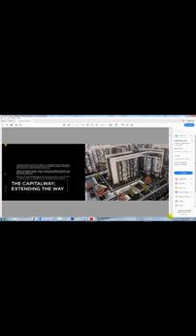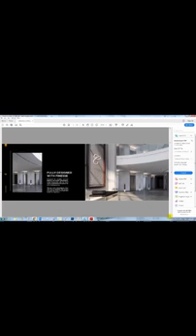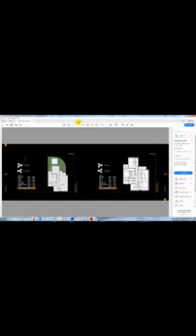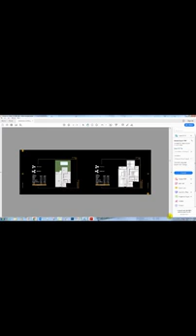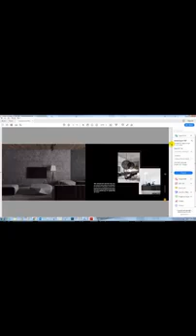The Capital Way New Capital - كمبوند ذا كابيتال واي العاصمة الادارية الجديدة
كمبوند كابيتال واي العاصمة الإدارية الجديدة
يُعد كمبوند ذا كابيتال واي أحد المشروعات التي تقوم بتنفيذها شركة اكويتي للتنمية العقارية بقلب العاصمة الإدارية الجديدة، ويُعتبر هذا المشروع هو الخيار المثالي والمُناسب للأشخاص الذين يبحثون عن الراحة والرفاهية والبُعد عن زحام المدينة والضوضاء وذلك لأن المشروع يُقام على مساحة 50 فدان فقط، وقد قرر المطور العقاري أن يتم البناء على 20% فقط من مساحة المشروع والباقي يتم تخصيصه للمناطق الخضراء والمرافق والخدمات وذلك للمزيد من الراحة والإسترخاء والرفاهية.

تعرف بالتفصيل على أحسن عقارات للبيع في كابيتال واي العاصمة الجديدة
معلومات عن مشروع ذا كابيتال واي العاصمة الإداريه
يقع كمبوند capital way العاصمة الادارية  بمُوقع مُتميز للغاية بقلب العاصمة الإدارية بإطلالة مُتميزة على النهر الأخضر وبالقُرب من جميع الخدمات التي تحتاج إليها، كما قد صُمم بأحدث وأجمل التصميمات عالية الجودة ويقع المشروع على مساحة 50 فدان مُقسمة إلى وحدات سكنية مُختلفة وقد قرر المطور العقاري تسليمها مُشطبة سوبر لوكس.

تتميز جميع الوحدات السكنية بداخل كمبوند كابيتال واي العاصمه الاداريه أنها تتمتع بإطلالة ساحرة وفريدة على المساحات الخضراء والبُحيرات الصناعية مما يجعلك تشعر وكأنك قد حصلت على منزل الأحلام الذي تسعى إليه.

كذلك يتميز بأنهُ كمبوند راقي مُصمم للشقق فقط بانواعها المختلفة ويتمتع بأفضل تصميم هندسي وأفضل خدمات عالية، وقد قرر المطور العقاري أن تكون جميع العمارات في الكمبوند عبارة عن دور ارضي بالإضافة إلى 7 أدوار كاملة التشطيبات.

موقع ذا كابيتال واي The Capital Way New Capital
يقع كمبوند ذا كابيتال واي العاصمة الإدارية بموقع مُتميز للغاية بقلب العاصمة الإدارية بالقُرب من النهر الأخضر وبالقُرب من الحي السكني وفندق الماسة ومدينة المعارض والكاتدرائية، ويقع بالقرب من الطُرق الرئيسية مثل طريق الشيخ زايد والطريق الدائري مما يُسهل الدخول والخروج من الكمبوند بسهولة ويسر.

كذلك يبعُد الكمبوند دقائق عن حي السفارات والذي يُعد أرقى أحياء العاصمة الإدارية الجديدة، وعلى بعد دقائق من الحي السكني الخامس الذي يضُم أحدث وأرقى مشروعات العاصمة.
The Capital Way New Administrative Capital
The Capital Way compound is one of the projects being implemented by Equity Development in the heart of the New Administrative Capital, this project is the ideal choice for people looking for comfort, luxury, and distance from the hustle and bustle of the city and noise because the project is being built on an area of only 50 acres, the real estate developer has decided to build on only 20% of the project area and the rest is allocated to green areas, facilities and services for added comfort, relaxation, and well-being.

About The Capital Way New Capital
It is one of the high-end compounds, which is located in a very privileged location in the heart of the Administrative Capital with a distinct view of the Green River and close to all the services you need. It has been designed with the latest and most beautiful high-quality designs. It is located on an area of 42 acres divided into different residential units and the developer has decided to deliver it with super lux finishing.

All the residential units within the Compound have a charming and unique view of the green spaces and artificial lakes, making you feel like you've got your dream house.

The Compound is also characterized that it is a high-end compound designed for apartments only and has the best engineering designs and the best high services, as the developer has decided that all buildings in the compound shall consist of a ground floor in addition to 7 fully finished floors.

Location of the Capital Way Compound
Capitalway New Capital is located in a very privileged location in the heart of the Administrative Capital near the Green River and near the residential neighborhood, Al Masa Hotel, Expo city and cathedral, and is close to major roads such as Sheikh Zayed Road and Ring Road, making it easily accessible.

It is also minutes away from Al Sefarat neighborhood, the New Administrative Capital's most prestigious district, and minutes from the fifth residential neighborhood, which includes the Capital's newest and most prestigious projects.

Your guide to know the top Properties for sale in Capital Way New Capital City
About the Real Estate Developer of The Capital Way Administrative Capital
This project is one of the most outstanding projects being executed by Equity Development, one of the companies with a long experience in the field of real estate investment, and it is affiliated by Mr. Ahmed Al Suwaidi, a leader of the cable and electrical appliance companies.